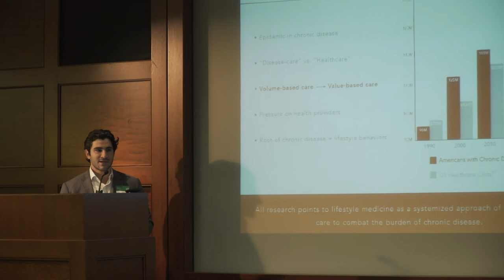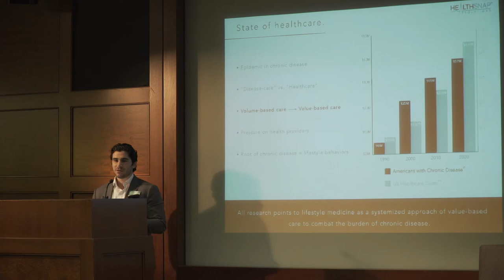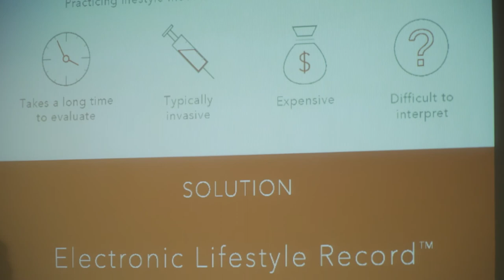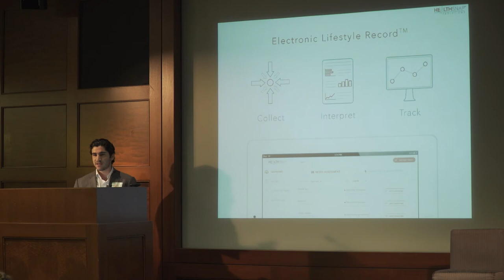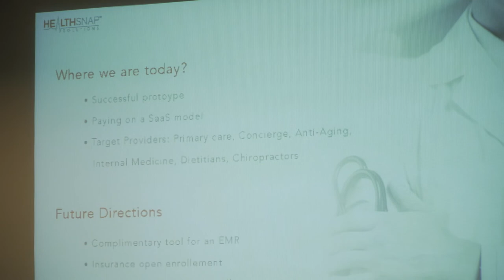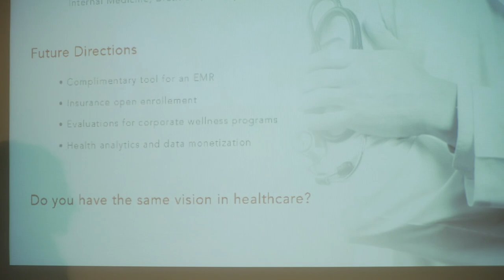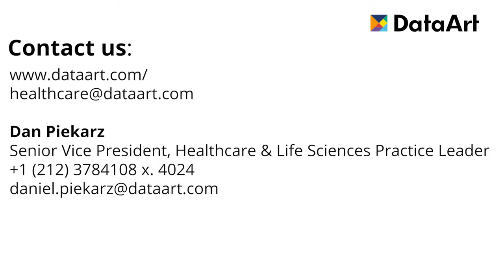Pitch & Partner: HealthSnap Solutions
Speaker:
Samson Magid, Co-Founder, HealthSnap Solutions

Samson Magid, Co-Founder of HealthSnap Solutions, a digital health technology company, shares their approach to helping companies effectively integrate and use lifestyle data to prevent chronic diseases.